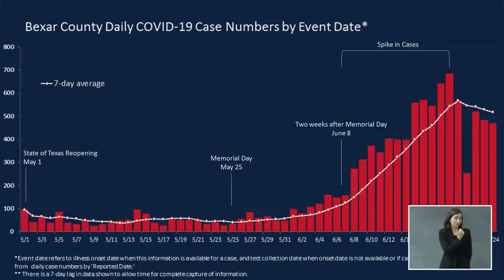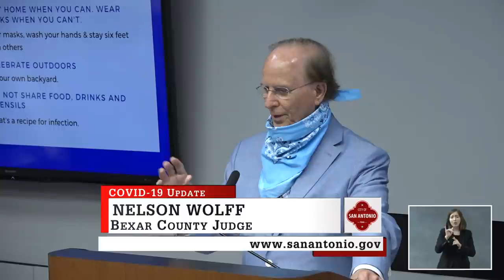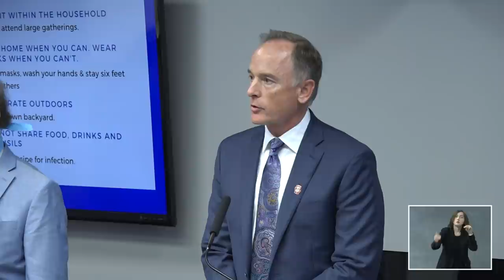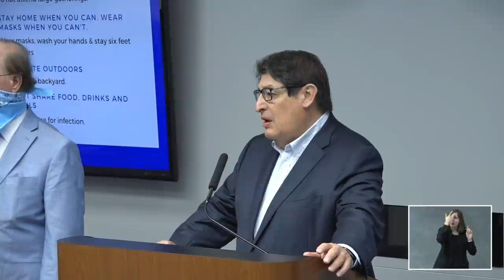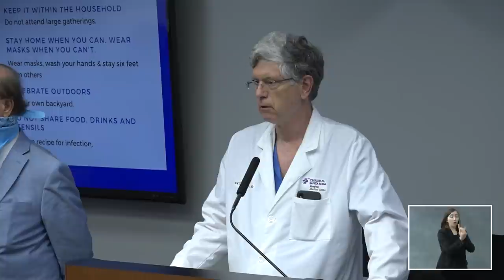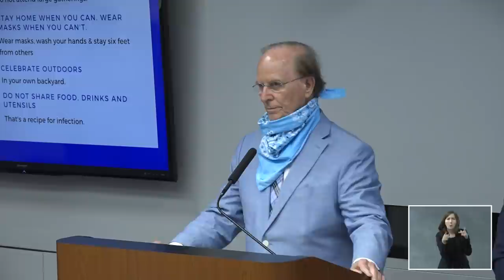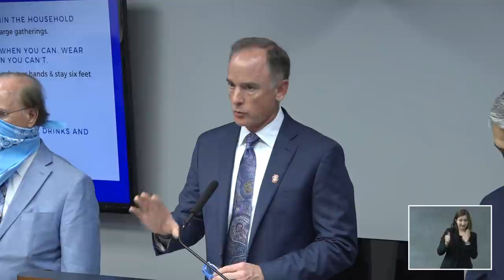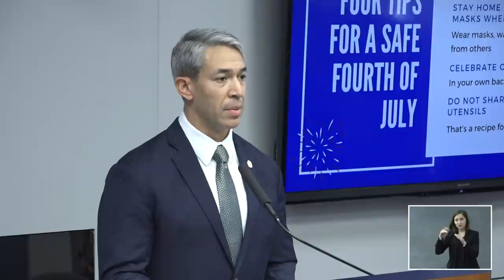City, County and local hospital officials provide COVID-19 update 7/2/2020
Learn more about how the City of San Antonio and Bexar County are working to stop the spread of COVID-19 at covid19.sanantonio.gov